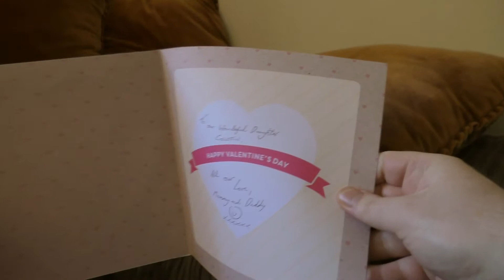Happy Valentines Day with Colleen | 14th February 2016 🙏❤️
Happy Valentines Day with my 2 year old daughter Colleen.

Dundee, Scotland, Sunday 14th February 2016